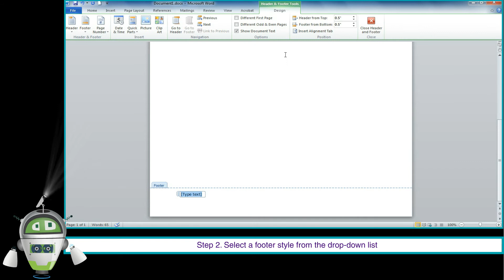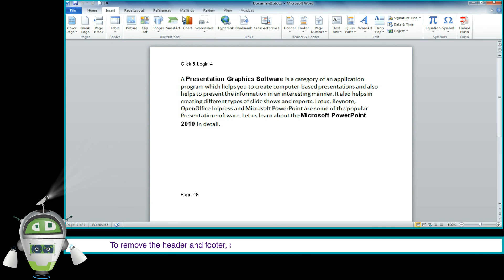Inserting Header and Footer - Advance Formatting in MS Word 2010-Class 4- Chapter 4-Part 5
Inserting Header and Footer